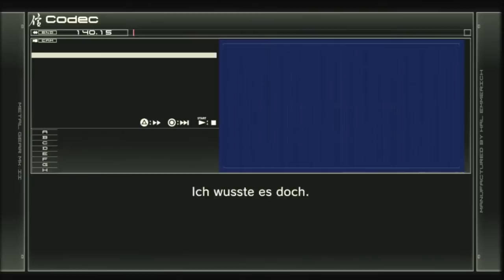Metal Gear Solid 4 - Let's Play #3 - Extreme The Boss HD (deutsch)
Akt 1 Part 3

Und weiter geht's mit dem 3. Part. Dieses Mal verballern wir Betäbungszeug wo es nur geht.